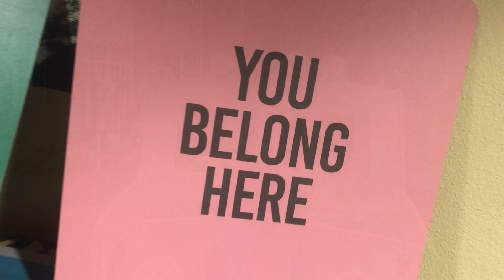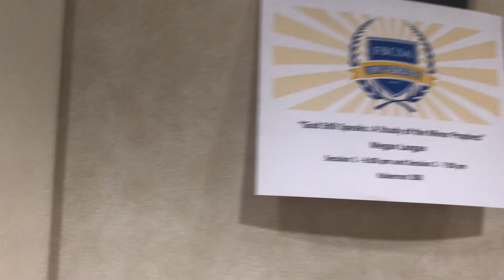VBS 2022 - Spark Studios - Day 1!